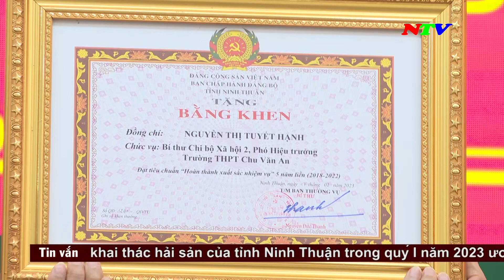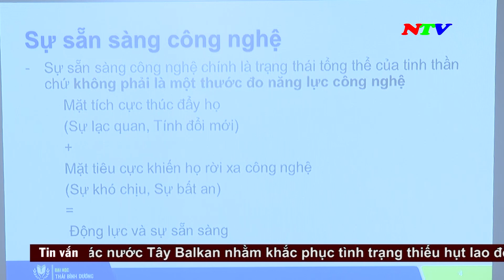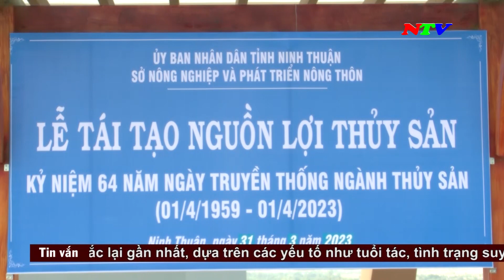Thời sự 19h45 - 31/3/2023 | NTV